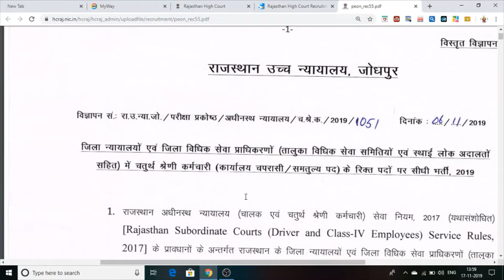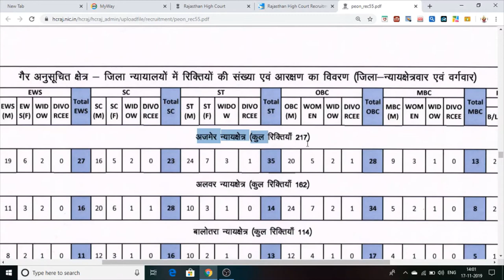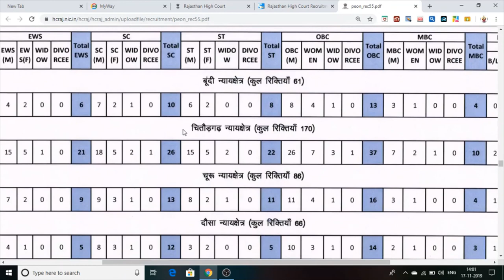Rajasthan High Court Jobs Peon & Malli Jobs Vacancies 2019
hello dosto is video main rajasthan high court job vacancies ki puri details de gyi hai jo peonjobs and malli jobs ki vacancies for all india candidate ke liye announce ki gyi hai

niche is job ki pdf file link diya gya h wha se app dawnlond krke